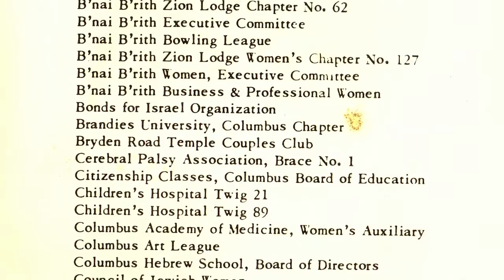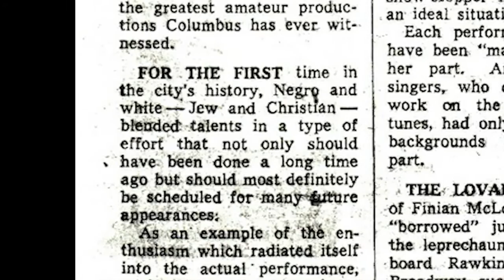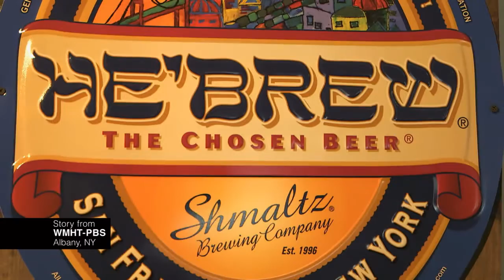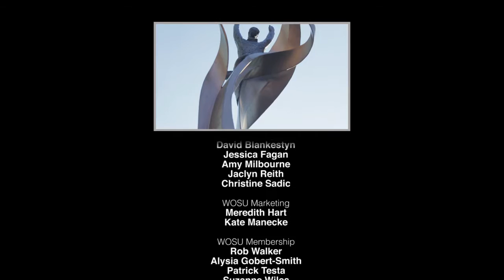Jewish Cultural Heritage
A look at the history of the Jewish Community Center in Bexley, Ohio, Central Ohio's largest Jewish community. We'll look at the musical talent of Bob and Bill Cohen, sculptures by Holocaust survivor Alfred Tibor in Upper Arlington as well as Chagall at the Jewish Museum in New York City and Hebrew beer at the Shmaltz Brewing Company.